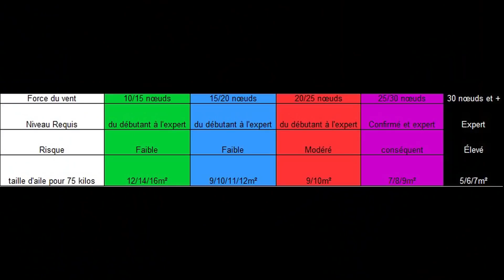Force de vent et progression / OLK Training Center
Bonjour OLK et bienvenue sur ce 71ème tutotiel de kitesurf. Nous parlerons ici de force de vent optimale pour l'apprentissage et le perfectionnement en kitesurf.
Cette vidéo a aussi pour but d'aider les débutants à se situer dans les différentes forces de vent.
Je vous parle également des conditions de vent rencontrées sur le spot du OLK Training Center à Pontal de Maceio au Brésil pour des cours et de l'hébergement